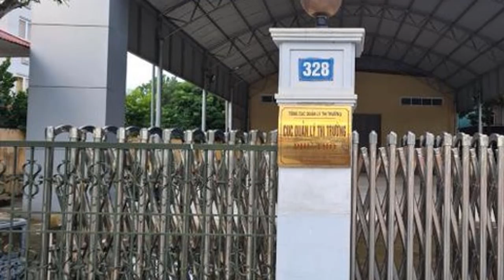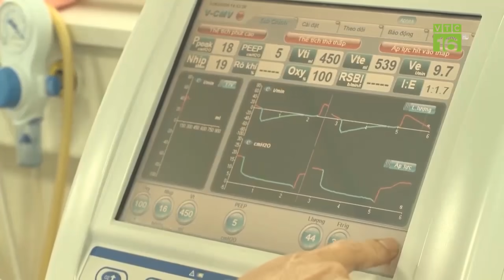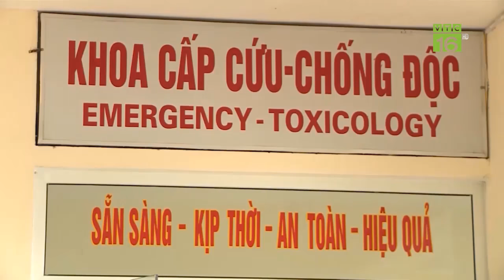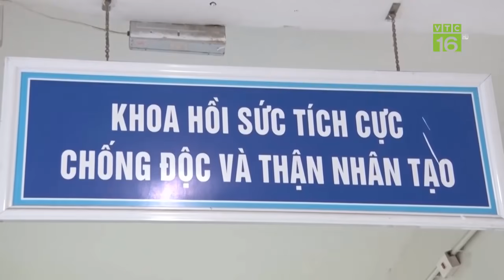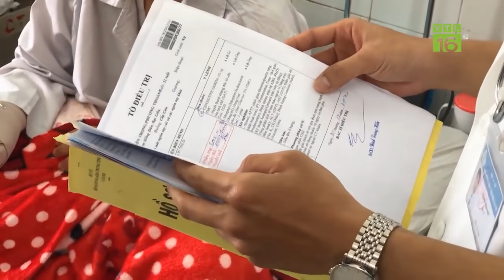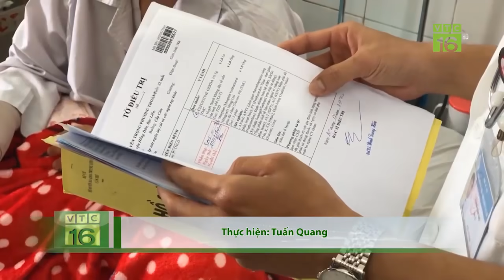Bắt cục phó Quản lý thị trường Phú Thọ liên quan việc kiểm tra kinh doanh xăng dầu. Tin Tức Mới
Bắt cục phó Quản lý thị trường Phú Thọ liên quan việc kiểm tra kinh doanh xăng dầu
Công an tỉnh Phú Thọ đã bắt giữ một cục phó cùng 3 cán bộ thuộc Cục Quản lý thị trường tỉnh Phú Thọ để điều tra vi phạm liên quan đến quá trình kiểm tra một vụ kinh doanh xăng dầu.

Chiều tối 23-12, n Công an tỉnh Phú Thọ vừa bắt giữ ông Vi Ngọc Khang - phó cục trưởng Cục Quản lý thị trường tỉnh Phú Thọ, nguyên đội trưởng đội quản lý thị trường số 8.

Ngoài ông Khang, cơ quan công an cũng bắt giữ 3 cán bộ của Cục Quản lý thị trường tỉnh Phú Thọ, gồm ông Hà Minh Tuyền, kiểm soát viên phòng nghiệp vụ - tổng hợp; ông Chu Ngọc Hoàng và ông Bùi Mạnh Công, đều là kiểm soát viên đội quản lý thị trường số 8.

Theo nguồn tin, các cán bộ này bị bắt do vi phạm trong quá trình kiểm tra một vụ kinh doanh xăng dầu trên địa bàn huyện Đoan Hùng trong năm 2020.

Hiện Cơ quan cảnh sát điều tra Công an tỉnh Phú Thọ đã khám xét nơi làm việc, thu giữ nhiều giấy tờ, tài liệu, phương tiện làm việc và tạm giữ 4 công chức Cục Quản lý thị trường Phú Thọ.

Tổng cục Quản lý thị trường khẳng định đã tạm đình chỉ sử dụng thẻ kiểm tra thị trường và đình chỉ công tác đối với 4 công chức trên.

Trước đó, Tổng cục Quản lý thị trường nhận được đơn có nội dung tố cáo một số hành vi vi phạm của công chức đội quản lý thị trường số 8, Cục Quản lý thị trường Phú Thọ.

Tổng cục Quản lý thị trường đã làm việc trực tiếp với Cục Quản lý thị trường Phú Thọ và các đơn vị, cá nhân có liên quan về các nội dung được nêu trong đơn tố cáo, đồng thời phối hợp với Công an tỉnh Phú Thọ trong quá trình xác minh